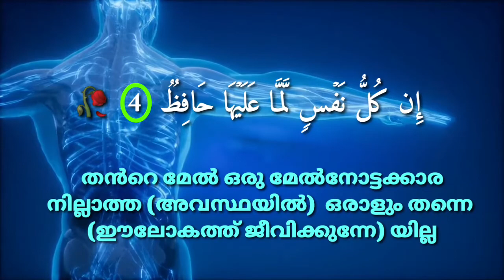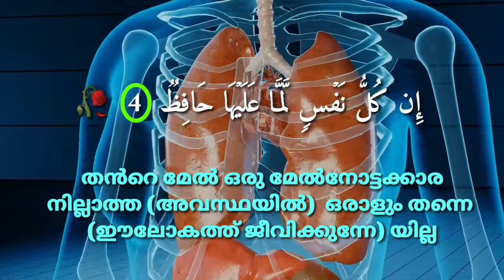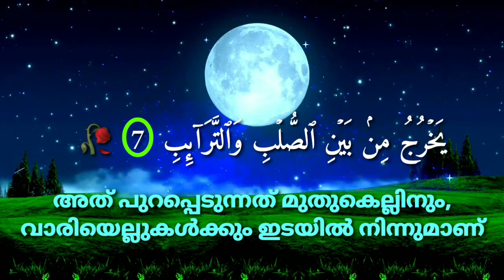തെറിച്ചു വീഴുന്ന ഒരു ദ്രാവകത്തില്‍ നിന്നാണ് മനുഷ്യൻ സൃഷ്ടിക്കപ്പെട്ടിരിക്കുന്നത്‌| Abdul Kareem C A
Surat At - Tariq
Surat Atarq half version
Quran no 86
Quran Adhyam 86
Quran version no 86
Quran padanam Malayalam
Quran Lalitha saram Malayalam
Lalitha saram Malayalam
Full version surath Attwariq  Malayalam
Malayalam Lalitha saram Quran
Surathul Tariq
Soorathu Ttariq
Surat At Tariq Malayalam
Surath At Tariq
Suratu Tariq Malayalam
Surah At Tariq Malayalam translation
Quran
Al Quran at-Tariq
Holy Quran Malayalam
Quran Malayalam translation
Quran Malayalam translation and recitation with texts
Quran meaning
Surat At Tariq meaning
Surah  At Tariq  Malayalam meaning
Surath At-Tariq beautiful recitation and Lyrics
Quran Malayalam Arabic Lyrics
Surat At Tariq Lyrics and Malayalam meaning with beautiful recitation
Quran Album
Quran motivation Malayalam
Quran study
Quran padanam
Surah At tariq half version
Surat At Tariq Edition     Malayalam translation
Quran Lalidha saram
Quran Lalitha saram
Thafheemul Quran
Tafheemul Quran Malayalam
Quran classes
Quran 86
Quran Chapter no 86
Quran Surah No. 86
Quran Chapter 86  Malayalam translation
Motivation classes Malayalam
Quran Malayalam Album
Quran Album

Surathul At- Tariq
Surt at Tariq
Quran
Holy Quran
Surath At Tariq
Surah At Tariq
Surah At Tariq translation and editing by Abdul Kareem C A  Manjaly
Suratul A-ala with Arabic texts
Surath At Tariq with  Malayalam translation
Surah At Tariq with beautiful Background
Surah At Tariq with  beautiful editing
Surah At Tariq  with Malayalam translation and Arabic,  Malayalam Lyrics and beautiful recitation with clear Malayalam voice
Surat At Tariq  Malayalam Arabic Lyrics and voice an beautiful Background
സൂറത്തു ത്ത്വാരിഖ്
സൂറത്തു ത്താരിഖ്
സൂറത്തു ത്ത്വാരിഖ്  മലയാളം
ഖുർആൻ പഠനം
ഖുർആൻ ക്ലാസ്

മുതുകെല്ലിനും, വാരിയെല്ലുകള്‍ക്കുമിടയില്‍ നിന്ന് അത് പുറത്തു വരുന്നു

തെറിച്ചു വീഴുന്ന ഒരു ദ്രാവകത്തില്‍ നിന്നത്രെ മനുഷ്യൻ  സൃഷ്ടിക്കപ്പെട്ടിരിക്കുന്നത്‌
سورة الطارق
الطارق
سُورَةُ الطَّارِقِ
 86 سُورَةُ الطَّارِقِ مَكِيَّةٌ آيَاتُهَا -17
دروس القرآن
القرآن المجيد
قرآن شريف

Abdulla Abdul Kareem Manjaly
Manjaly
മാഞ്ഞാലി